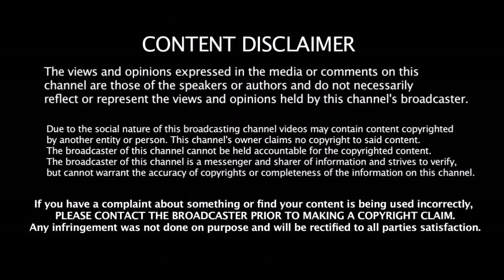முக்கிய வீரர்கள் காயத்தால் ஆடும் 11பேர் தேர்வில் 3 அதிரடி மாற்றம் -IND vs AUS 3rd ODI -Kohli அதிரடி